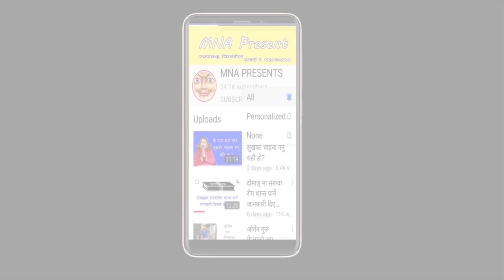आफ्नो शरीरको अंग काट्दा पनि शान्त रहने ऋषि। बुद्धको एक जातक कथा। स्रोत: धममुको सुत्र ।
गुरूलाई दान सहयोग गर्न ईच्छा भएमा

Name: Kama Chhapang Gurung
Nabil Bank
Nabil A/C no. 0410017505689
Swift: NARBNPKA
Kathmandu Nepal
अरू माध्यमबाट पठाउन चाहेमा; Name: Kama Chhapang Gurung